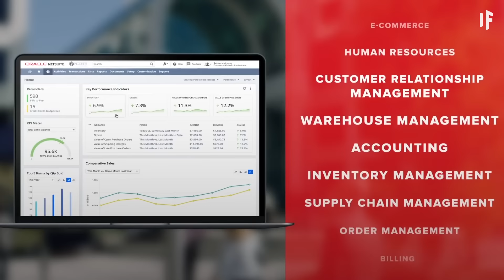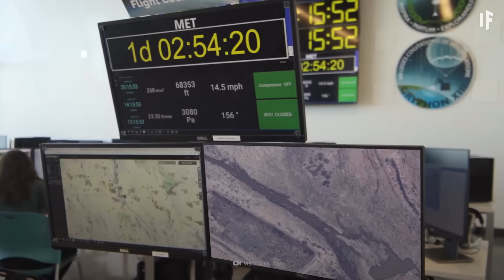What If You Rode a Balloon to Space?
Let NetSuite show you how they’ll benefit your business with a FREE Product Tour

Would you go to space if you had a chance? Would you still do it if the spacecraft was an air balloon? I'm talking a really big one. What kind of training would you need to complete before you went up there? How high into the atmosphere would you get? And what would be the chances of getting whisked into space?

Thank you to our supporters:
Batman
Kristopher Kirby